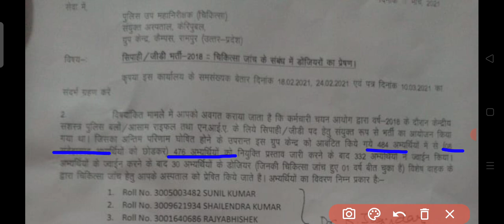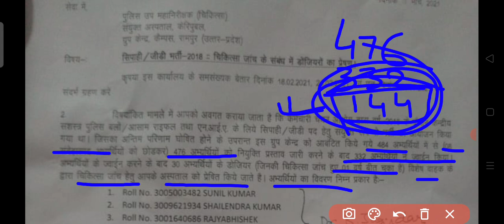SSC CONSTABLE GD कितने कैंडिडेट ज्वाइन नहींं कर रहे हैं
SSC GD KITNE CANDIDATE JOIN NAHIN KAR RAHE HAIN